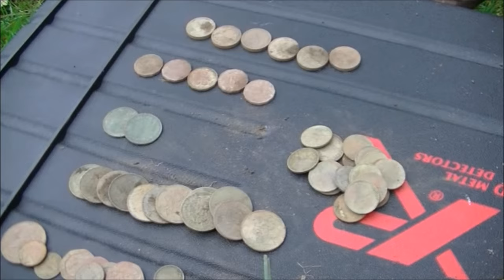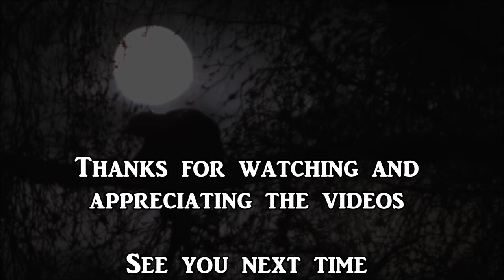Thoughts on Etrac vs Deus and a couple of hunts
First half of this video details my thoughts on the strengths and weaknesses of the Minelab Etrac and the XP Deus.
After that there are a couple of hunts with some surprising finds.
This may be my last detecting video for a while as I am getting less free time due to the success of my business.
When I get out again I will film the hunt(s) but will compile them into another 2/3 hunt video.
I've got lots of bushcraft and survival videos planned so keep an eye out for them in the near future.
Pondguru